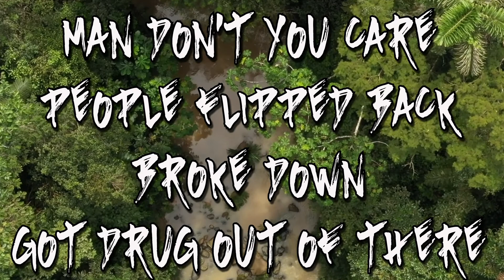LAFISHER - Black Trails | Karaoke Lyric Video | Country Rap | Offroad Music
LAFISHER recorded his 1st song “Follow the Smoke” with Grammy Award Winning Artist Jason Mraz, as the drummer and lead Vocalist.  This Nashville, Tennessee native writes Country Rap Music about Off-roading, 4x4’s, Motorcycles, Horses, UTV’s, Nature & riding in the country for Backwoods entertainment, with a lot of street feel.

LAFISHER created his version of Hip “Hick” Hop music with Urban Beats with a Southside sound, some call it Hick Hop

Country Rap Artist : Audio & Video Producer: Electronic Engineer: Movie Star: Author: & Dad